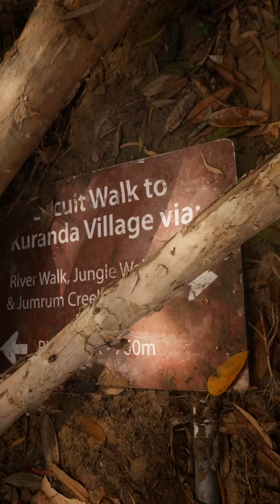Day10 Australia Roadtrip - Kuranda